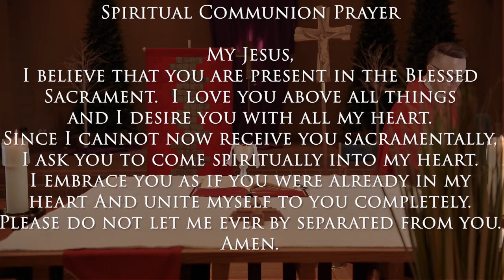Palm Sunday Mass 4/5/20 - Fr. John Klockeman